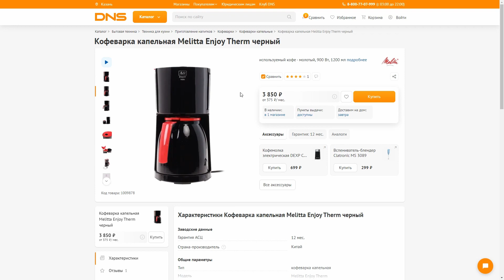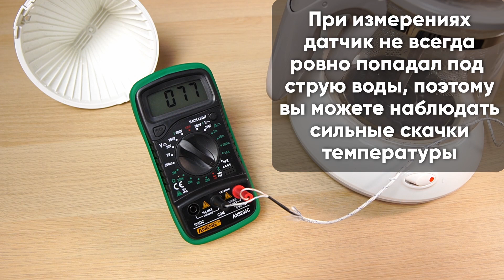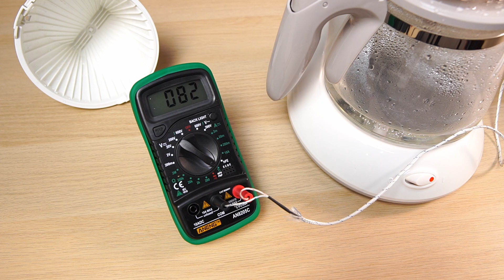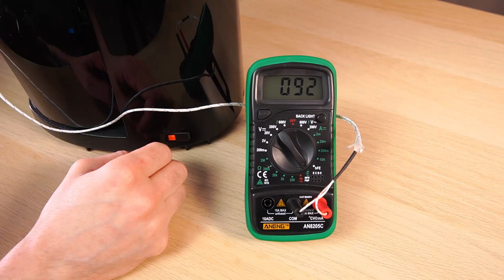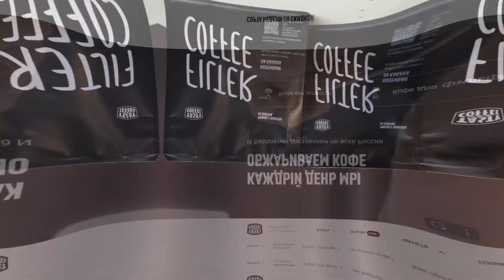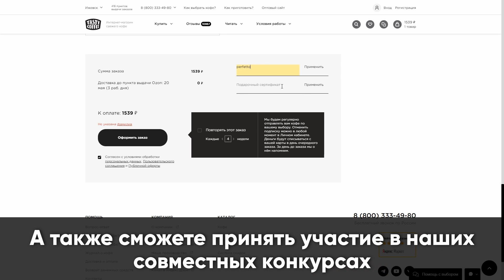Недорогие капельные кофеварки от Philips и Melitta: можно надеяться на уровень Delonghi Clessidra?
Сравним две недорогие капельные кофеварки Philips HD7461 и Melitta Enjoy Therm друг с другом и кофеварками, которые выделяем, как лучшие по приготовлению кофе.

Тайминги:
00:00 Вступление.
01:32 Термостабильность в Philips.
03:13 Термостабильность в Melitta.
04:06 Технические особенности и внешний вид.
06:55 Подача воды в Melitta Enjoy Therm.
08:35 Приготовление в Philips.
10:58 Приготовление в Melitta.
13:21 Итог.